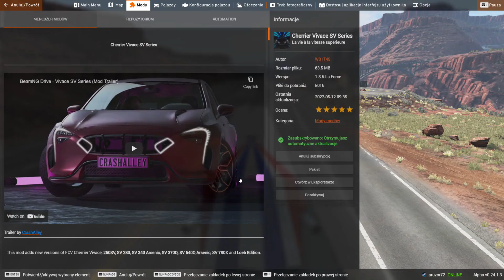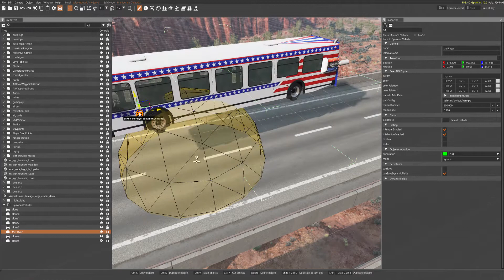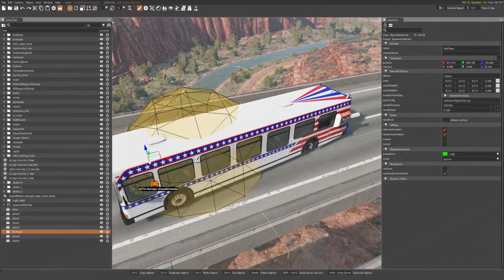gram w BeamNG drive